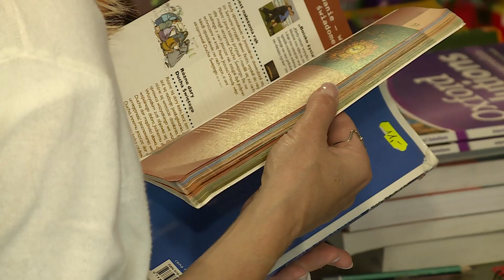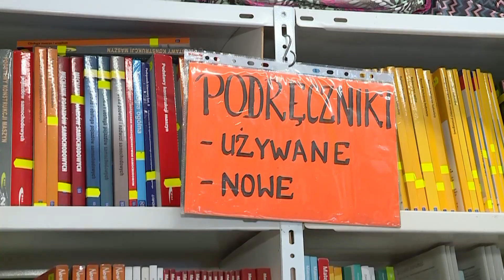Ile kosztuje wyprawka szkolna?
Uczniowie cieszą się  jeszcze ostatnimi dniami wakacji. Tymczasem dla ich rodziców to gorący czas na kompletowanie wyprawek szkolnych. Ile trzeba wydać, aby przygotować ucznia do nowego roku szkolnego? Całkiem sporo. Do szkolnych plecaków zaglądała dziś Klaudia Nawrocka i sprawdzała jak długa jest lista niezbędnych zakupów.